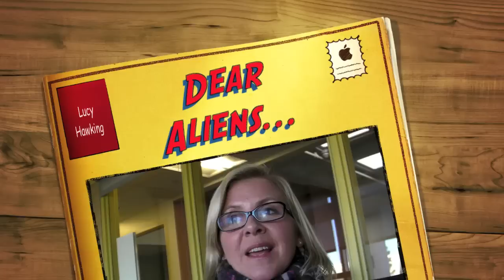"Dear Aliens..."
Lucy Hawking, the daughter and writing partner of the physicist Stephen Hawking, is writer in residence at the Origins Project of Arizona State University and helping run a contest inviting students to write "Dear Aliens..." notes. More at: